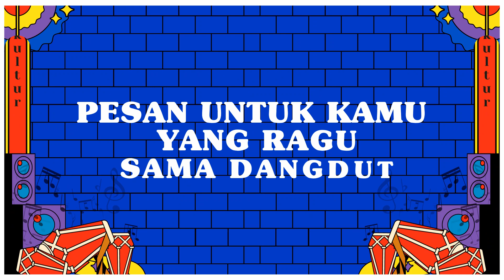KULTUR - DANGDUT IS THE MUSIC OF MY COUNTRY!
Selamat datang di Kultur CXO Media!

Kali ini bersama dengan mas Michael, founder dari Dangdut Studies dan juga seorang akademisi yang mendedikasikan hidupnya selama 11 tahun untuk musik Dangdut!

Tonton dan saksikan dengan manis, Dangdut tak ada hentinya buat terkejut.